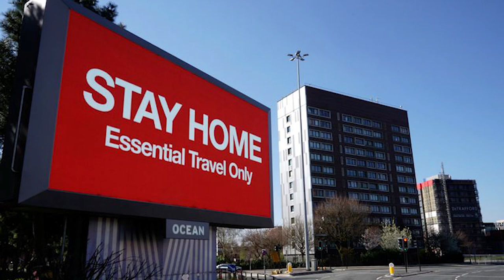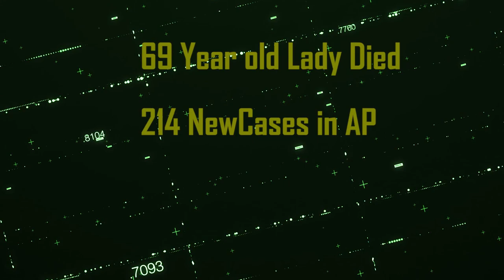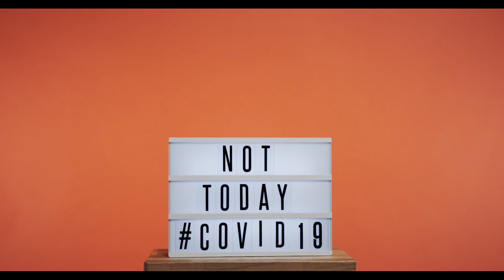Corona 2.0||Info for World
There is a new Wave of Corona in UK which is more dangerous...
Get Complete details here...